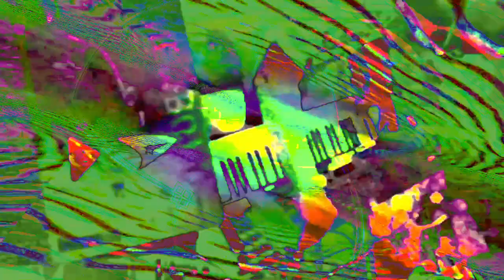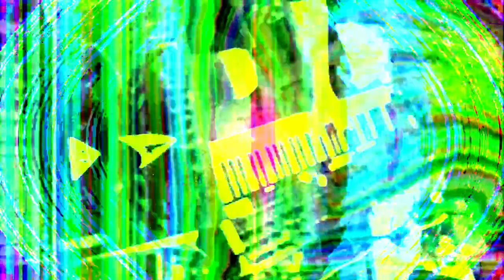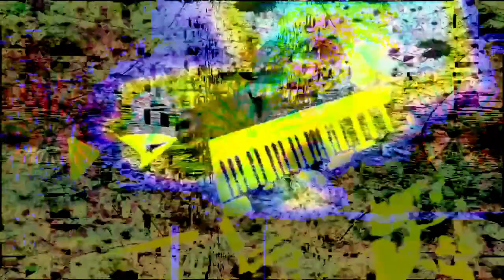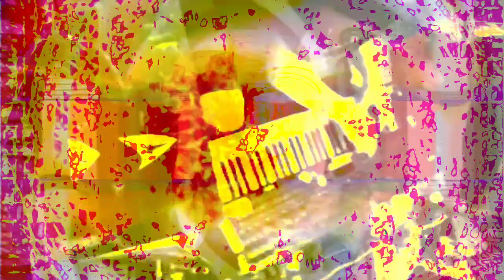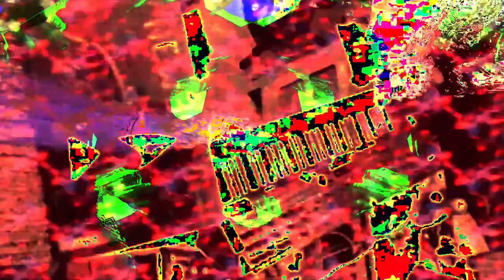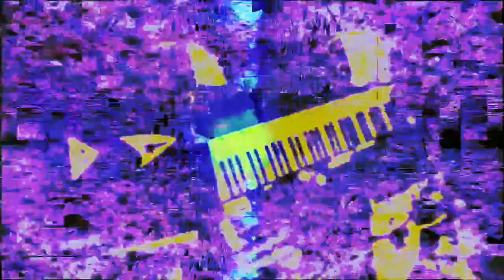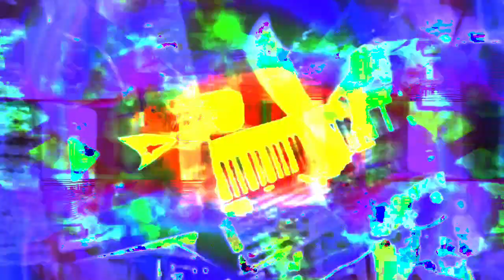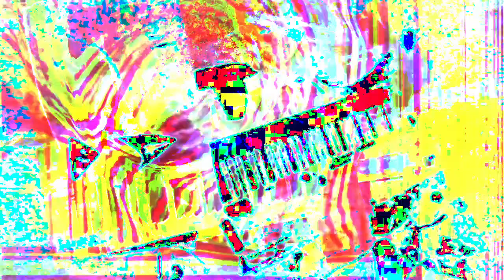Forms of sound made real from beyond all voids of nothingness - Structure without structure manifest